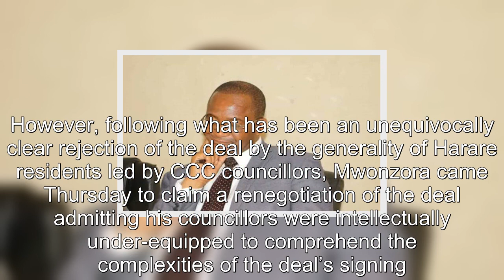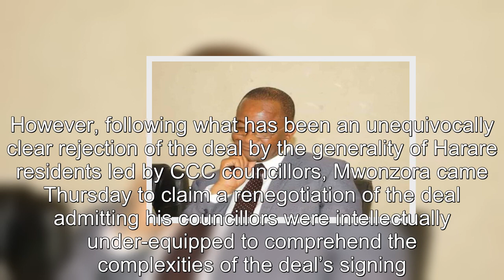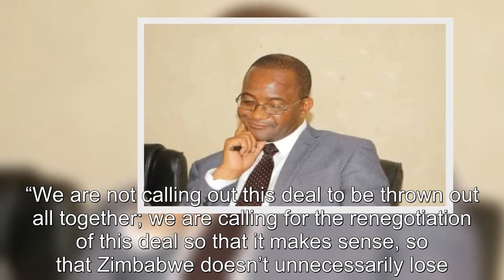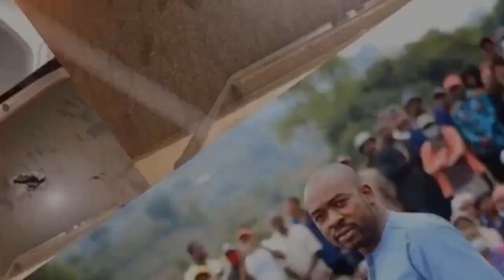Pomona saga latest MDC T leader Douglas Togarasei Mwonzora pulls a shocker